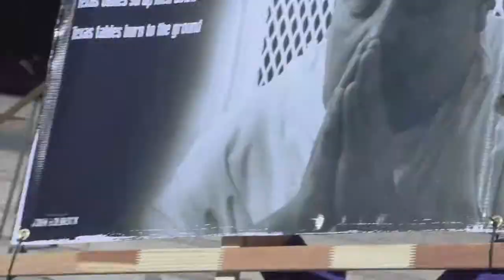Ron Keine Speaking at 14th Annual March to Abolish the Death Penalty 2013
Ron Keine is a death row survivor who spent two years on death row in New Mexico for a crime he did not commit. He is a member of Witness to Innocence and came to Austin, Texas to speak at the 14th Annual March to Abolish the Death Penalty on November 2, 2013 at the Texas Capitol.